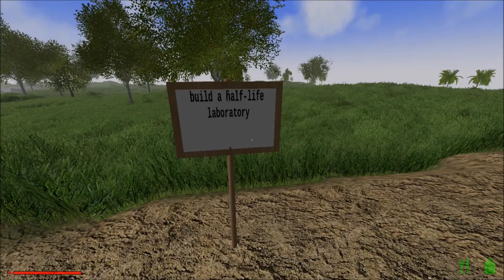Rising World Episode 20 Flooring & Walls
Today in Rising World I am super happy and we do a brief montage getting the kitchen and living room floor put in then we get back to the long task of putting the walls up..

Tomorrow another montage where we get the walls for the exterior & interior of the first floor complete.

Music Credits

Darkest Child
Mystery Bazaar

Used for Montage

Composed by: Zedion

ZEDION - Divergence
ZEDION - Epic